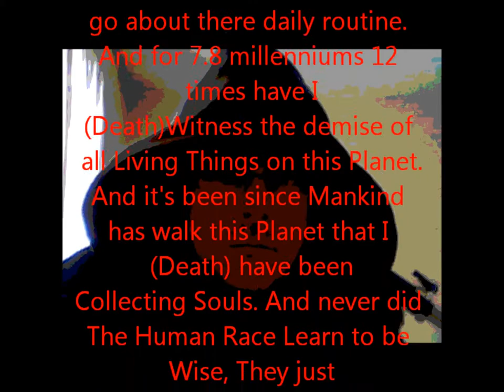From Grim Reaper (Death)... To Mankind.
DEATH Grim Reaper collector of Souls in the 12th cycle of mankind 7,8 millenniums